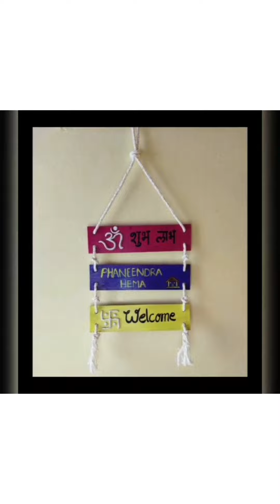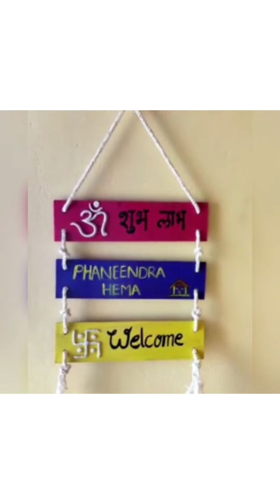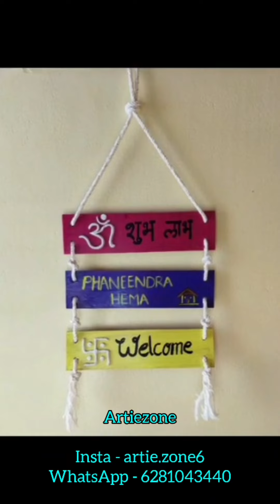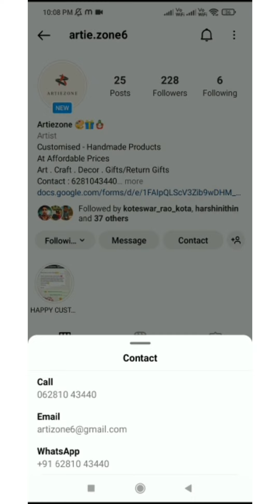Hand made customized gift articles ||మీకు హ్యాండ్మేడ్ గిఫ్ట్ ఐటమ్స్ కావాలా ఐతే ఈ వీడియో చూడాల్సిందే